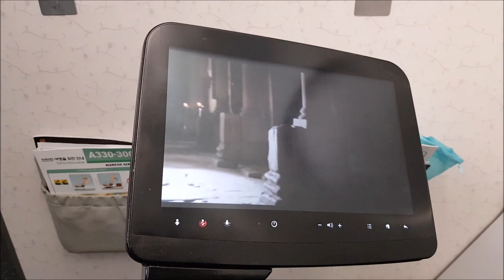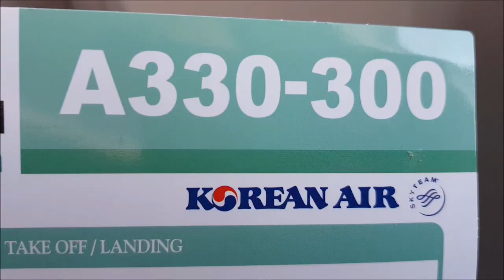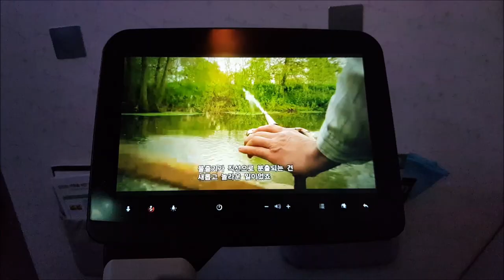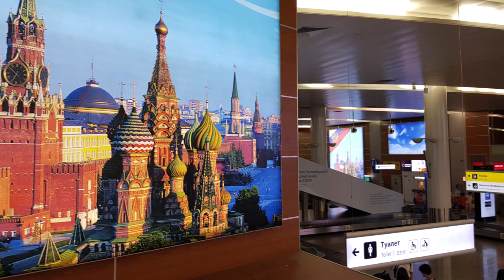Korean Air, A330-300, Seoul(ICN) Korea ✈ Moscow(SVO) Russia, 대한항공 서울 ✈ 모스크바 [2018]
- Korean Air Airbus A330-300, KE923, August 2018
- A Sky Team Member
- 4,096 miles, 9 hours flight
0:21 Termial - Terminal, Sorry for Error